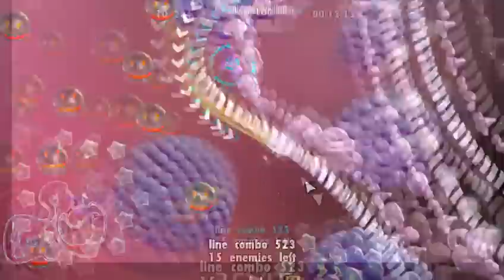STARDRONE EXTREME Launch Trailer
Available April 17th 2012 exclusively for PS Vita